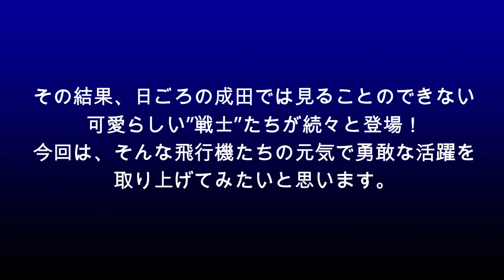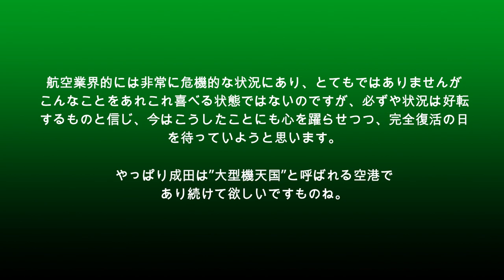【成田空港】こういう時こそ頼りになる！機材変更で成田線に入った、日ごろなかなか逢えない小型機たち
現在、その状況はさらに厳しいものとなりつつ成田空港ですが、路線維持によるコストを少しでも軽くすべく、小型機を保有しているエアラインの一部には、そうした機材を成田線に投入するという手段を講じているところが少なくありません。その結果、成田ではまず飛来しなかったり、またはここしばらく飛来していなかった小型機などが、大都市幹線路線の充当機材として堂々と下りてくる・・・というシーンが起こったりしております。本来、こうしたことは決して喜ぶべきことではありませんが、必死になって堪えながらオペレーションを続けているエアライン各社に敬意を表しつつ、どうせ待つならば「少しでも明るい気分で待とう」ということで、こうしたかわいいおチビちゃんたちの活躍をまとめてみました。